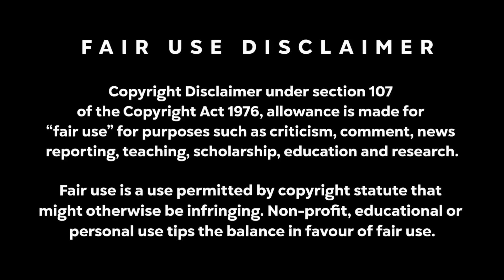🎉 Upcoming Animes in 2023 😍• Jujutsu Kaisen • Solo Leveling Anime2023(தமிழ்)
Upcoming animes in 2023 which is most anticipated. மிகவும் எதிர்பார்ப்புடன்  2023-ல் வரும் Animes பற்றி செய்திகள்.

🐊 Say "Hi" to this General..,

Credits :
* I Used a Visual Pictures and Videos in this video is Not My own. But, This video's Background Voice and Informations are My Own.

* I Used Videos and Visual Pictures For Teaching Purpose Only.
* In this Video, I talk about Good things in that series in Only Positive Manner.